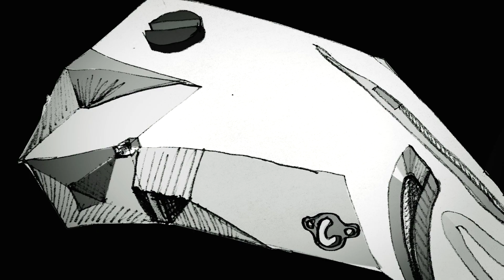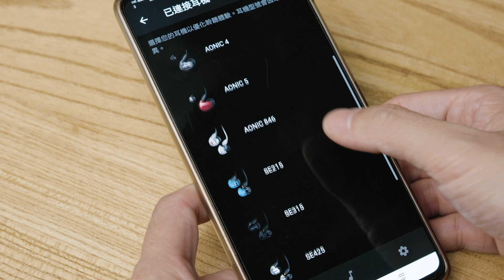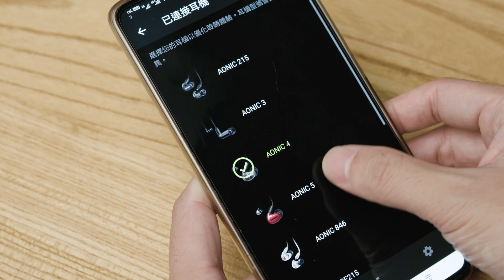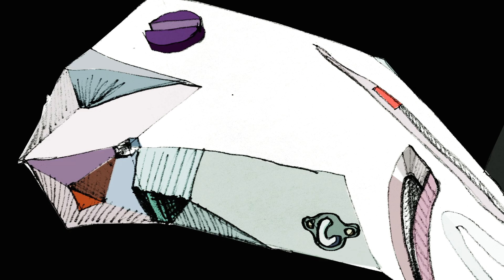【3 分鐘速報】有線耳機變身真無線？Shure RMCE-TW1 高階耳機都適用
驅動力同電量都好唔錯，有埋環境模式同免提功能，用落其他 MMCX 耳機嘅效果都一樣幾好。

延伸閱讀：
【評測】Shure AONIC 215：經典入門耳機真無線進化